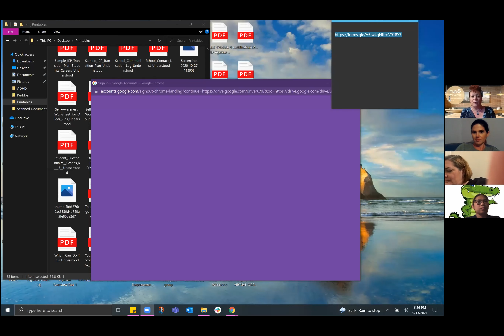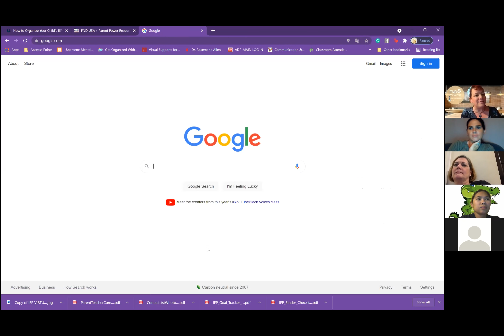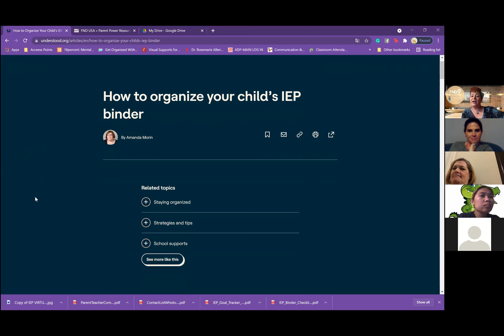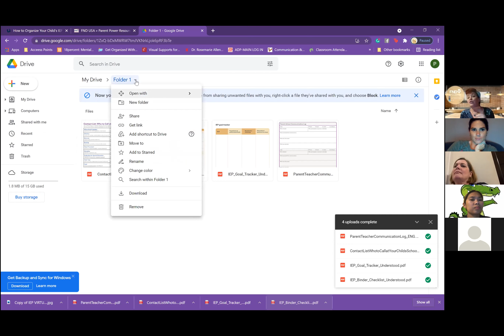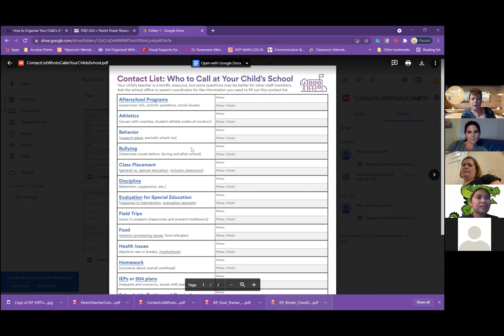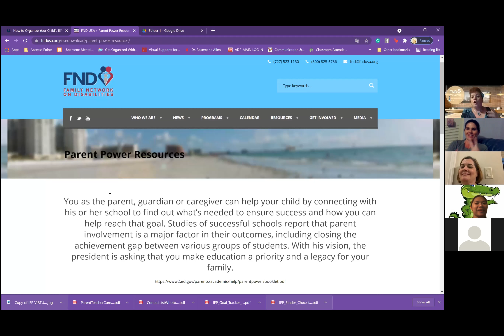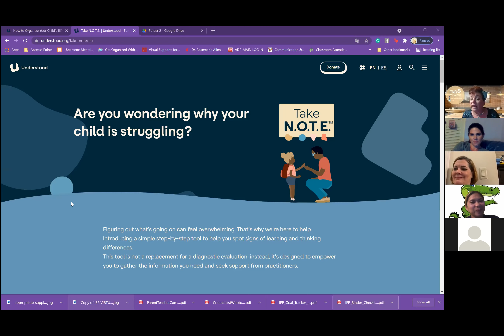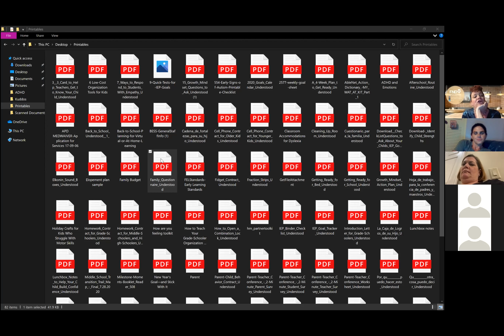Virtual IEP binder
Learn how to put together a virtual IEP binder with Misti Pollaro from FND (Florida Network on Disabilities).  Get resources to help you and your child be successful.